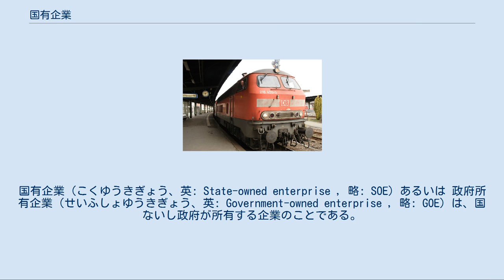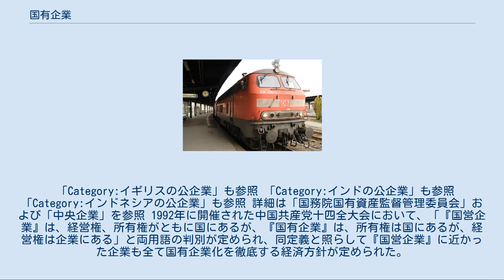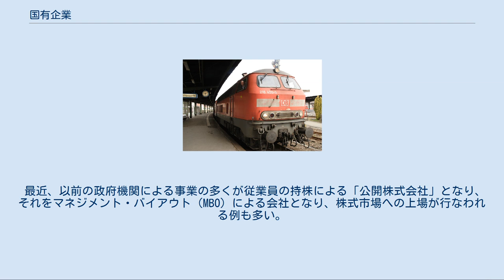国有企業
国立施設・組織
国有企業（こくゆうきぎょう、英: State-owned enterprise , 略: SOE）あるいは 政府所有企業（せいふしょゆうきぎょう、英: Government-owned enterprise , 略: GOE）は、国ないし政府が所有する企業のことである。
 国営企業は、国有企業のうちの一形態であり、国が経営する企業のことである。
 鉄道が国有の国は多い。
（写真はドイツ鉄道のディーゼル機関車） 国有企業は政府所有会社などとも呼ばれ、産業育成や国防上などの目的で、国家あるいは国家機関（政府機関）が最大の投資者になっている企業である。
 政府所有会社、国営事業などとも呼ばれている。
 いわゆる社会主義国ではほとんどの企業が国有化されたが、西側の資本主義諸国や発展途上国でも鉄道や航空会社などの交通インフラを担う企業や電力・石油などのエネルギーや資源の開発・供給を行う企業などが国有化されていた。
 第二次世界大戦後しばらくは、上述の様に東側の社会主義国だけでなく西側諸国でも混合経済政策として国有企業が多かったが、社会主義国の崩壊や新自由主義の影響などで現在では世界的に国有企業は例外を除いて民営化が進み、多くは株式会社になってきている。
しかし依然として中央政府や地方政府が株式の大多数を所有している例もある。
また、これまで私有会社であった企業を、倒産を防ぐために短期間政府管理下に置いて、国有企業扱いになる場合もある。
 灰色は「国有企業独占」、緑は「国有企業と民間企業の共存」、黄色は「民間の参入も可能だが実質国有企業のみ」、無色は「国有企業が存在しない完全自由市場」である。
 国家あるいは国家機関が50パーセント以上資金を提供している企業を以下に示す（※公団・公社等と称する企業体も含む）。
地方政府所有の企業体は数多いので、ここでは省く。
 「Category:日本の公企業」、「特殊会社」、「公共企業体」、および「特殊法人」も参照 日本は1980年代のいわゆる「民活」路線により国営企業（現業）の民営化ないし株式会社化が進行し、狭義の国営企業が存在しない。
下記はいずれも厳密には「国有企業」（現業）ではなく特殊会社で、政府が経営権を有する株主となっている。
法律によっては公企業ではなく私企業の株式会社と同様に扱われることがあり、市場でも自由競争の一員ないし日常的には国から独立して経営されている例が多い。
また、独立行政法人の中には、例えば都市再生機構のように、通常の企業活動を行っているとみなされている者も存在する。
 政府（大臣）100%出資会社 その他 民営化の沿革[編集] 「日本の民営化の一覧」、「官業」、および「三公社五現業」も参照 「Category:アメリカ合衆国の公企業」も参照 以下は特別法に基づく政府支援機関であり本来は政府から資金を提供されていない企業であるが、救済により国有化された。
 「Category:イギリスの公企業」も参照 「Category:インドの公企業」も参照 「Category:インドネシアの公企業」も参照 詳細は「国務院国有資産監督管理委員会」および「中央企業」を参照 1992年に開催された中国共産党十四全大会において、「『国営企業』は、経営権、所有権がともに国にあるが、『国有企業』は、所有権は国にあるが、経営権は企業にある」と両用語の判別が定められ、同定義と照らして『国営企業』に近かった企業も全て国有企業化を徹底する経済方針が定められた。
 この市場経済化の方針を受けて、1993年の憲法改正で社会主義公有制から社会主義市場経済へと改革され、政府下の一部門であった企業部隊が政府資本下の別会社へと移行、呼称もそれまでの「国営企業」から「国有企業」へと変化した。
 国有企業には、国務院の国有資産監督管理委員会（国資委）管理下の中央企業と省・自治区・市政府管理下の企業等がある。
中央企業を掌握する国有資産監督管理委員会は、国有企業の経営を監視・監督する目的で1988年に発足しており、役員・経営陣の任命や資産の管理、株式の売買等や企業法令の整備を業務としている。
 2015年春に党中央と国務院の選任で石油や自動車等の国有企業トップが相次いで交代となり、同年9月には「国有企業改革深化に関する指導方針」が公表された。
2016年9月に宝鋼集団と武漢鋼鉄集団の統合が報じられるなど、過剰生産が課題とされた分野の政策について企業統合の傾向がみられる。
2017年、国務院国有資産監督管理委員会が出資し中央政府が...